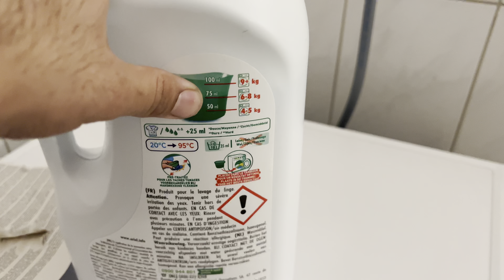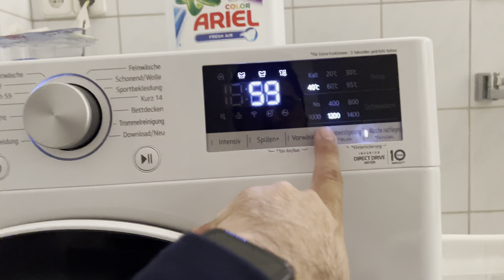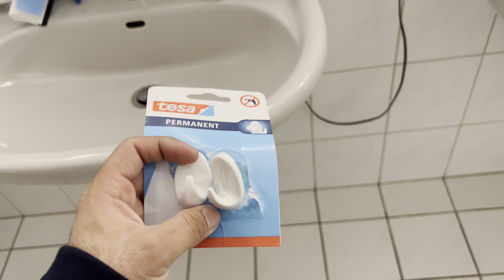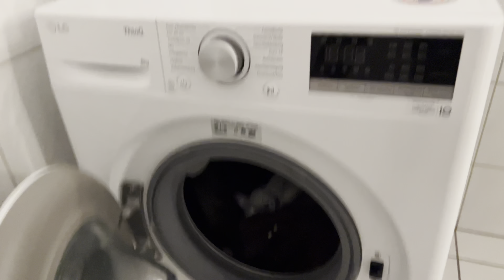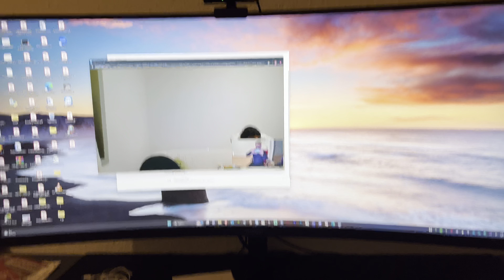Job kay bad pehla weekend bht maza aya 😁